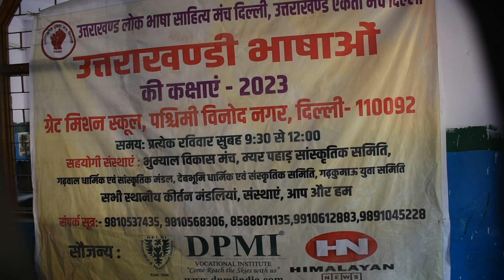अपनी बोली भाषाएं कक्षाएं उत्तराखंडी भाषा में ग्रेट मिशन स्कूल पश्चिमी विनोद नगर नई दिल्ली